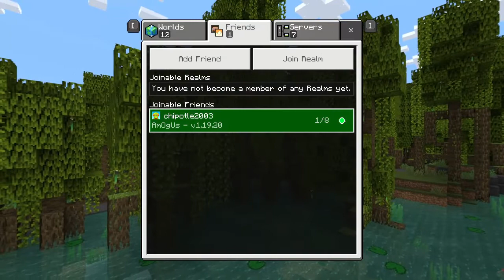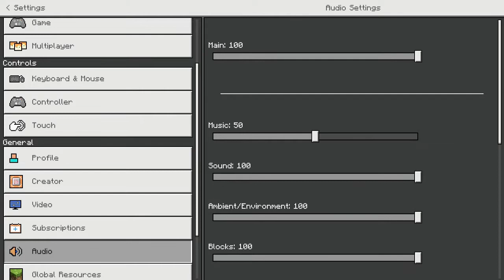Minecraft But Its Just Normal (ft.forbiddenmemez)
So here it is, another episode, sadly our video didn't get 15 likes but it's fine, I'll keep trying, though hope you guys enjoy this video, make sure to follow forbiddenmemez